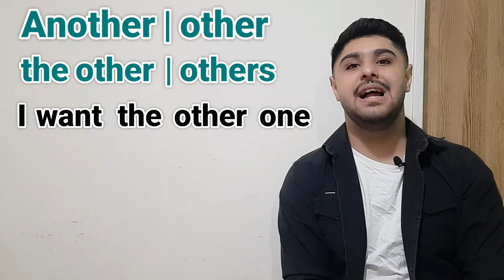گرامر another , other , the other , others در زبان انگلیسی | گرامر انگلیسی صفر تا صد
کلمه another با اسامی مفرد بکار می رود.
She has another brother
او یک برادر دیگر دارد

other هنگامی که بعد از آن یک اسم قابل شمارش استفاده می شود آن اسم می تواند به صورت جمع بکار برده شود. به یک مثال توجه کنید

What other books by Charles Dickens have you read, apart from ‘Oliver Twist’?

به جزء کتاب ‘الیور تویست’، چه کتاب دیگه ای از چارلز دیکنز خوانده ای؟